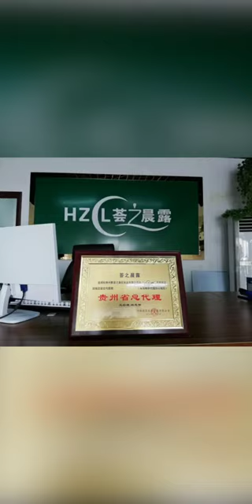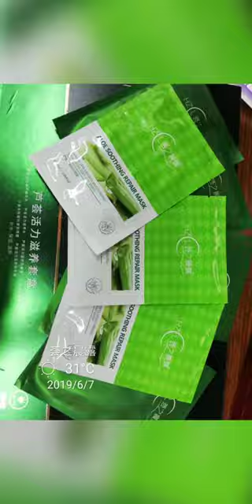Aloe Vera Refreshing Recipe 2 Aloe Vera Care, Soil And Replication Aloe vera gel # 3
Gel d'aloe vera pour le visage - comment faire du gel d'aloe vera pour le visage - GEL D'ALOE VERA fait maison 100% pur pour des remèdes de beauté instantanés
C'est ce que je fais depuis 2 mois, la seule chose différente que je ne lave pas mon aloevera avec de l'eau, je le laisse en place et poursuis avec ma crème hydratante ou mon écran solaire. Il apaise vraiment la peau des coups de soleil et hydrate très bien ma peau sujette à l'acné. Aussi, je vois une différence majeure dans mes cicatrices d'acné, maintenant j'ai à peine un bouton. C'est un produit incontournable dans les soins de la peau.
L'aloe vera ou l'aloe naturel sont très utiles pour la peau, surtout lorsque la peau est irritée. Mais quand on parle du gel d'aloe vera, fabriqué par des sociétés médicales, il ne peut pas être mis en bouteille sans mettre de conservateurs ou de produits chimiques. Donc, ce que vous pensez peut-être, c'est du gel d'aloe vera ordinaire. Si vous utilisez de l'aloe vera naturel, directement de la plante, son utilisation est très sûre. C'est un anti-inflammatoire, ce qui signifie qu'il peut réduire l'irritation de la peau et peut être laissé comme hydratant pendant la nuit. Il ne fera aucun mal au corps. Mais si vous allez utiliser du gel d'aloe vera, qui est un produit en bouteille, même si l'entreprise peut dire qu'il ne contient pas de produits chimiques, vous devez vous demander comment un aloe vera peut survivre dans une bouteille pendant des mois. Ainsi, le prochain guide pour vous aider à choisir un bon produit hydratant est un dermatologue, il peut dire si un produit est sans produits chimiques ou s'il doit être malade avec des produits naturels.